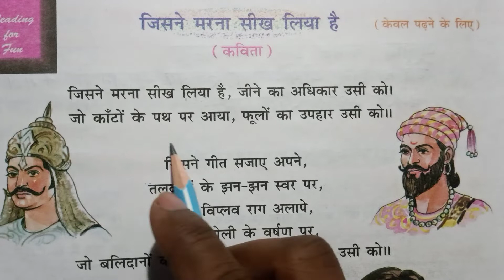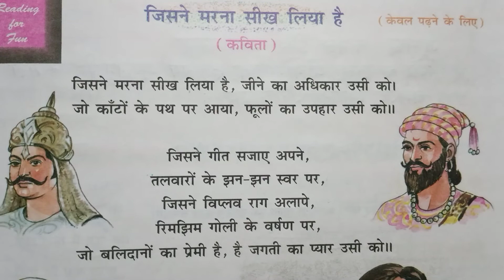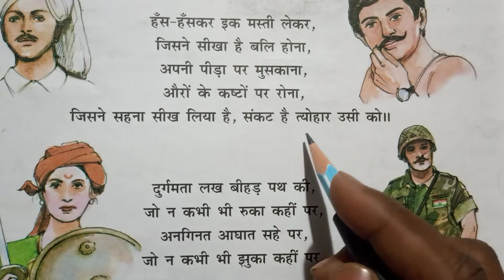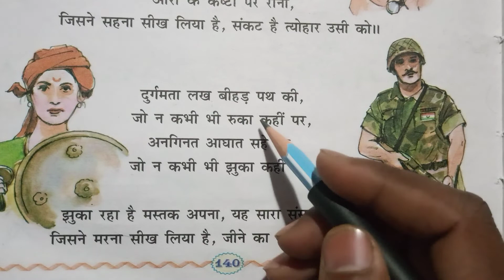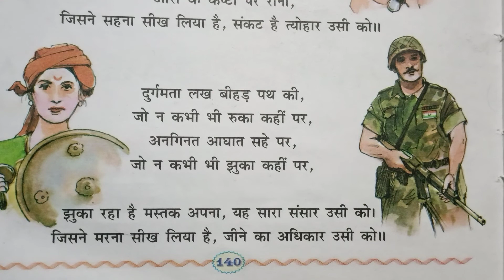5th Class (जिसने मरना सीख लिया है) Reading & Explain (P.No–140)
जिसने मरना सीख लिया है

  देश भक्ति भजन